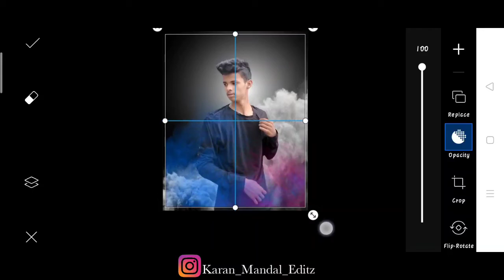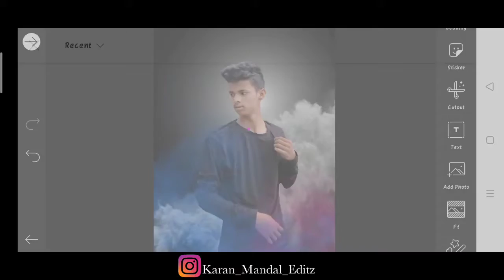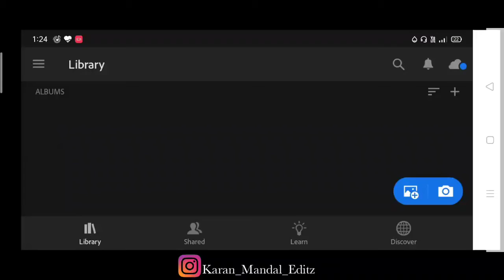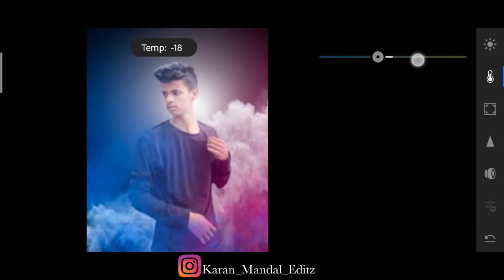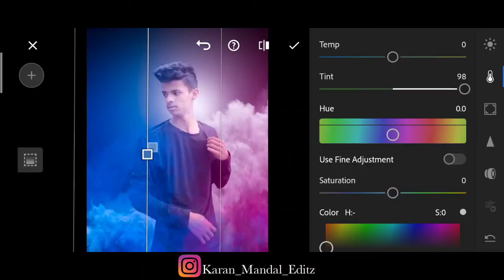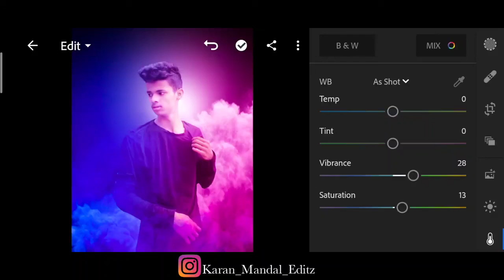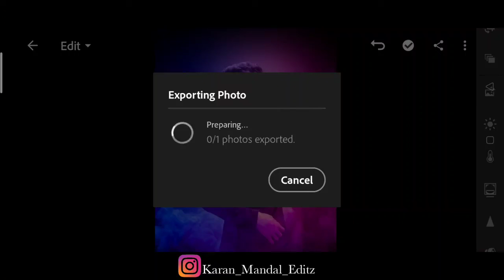PicsArt dual tone effect Photo editing step by step | Photoshop dual tone effect